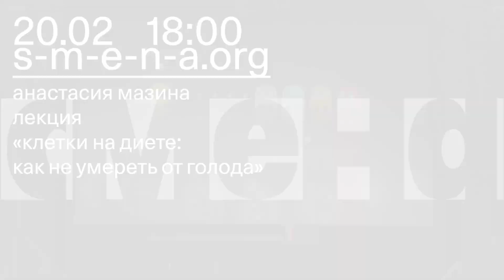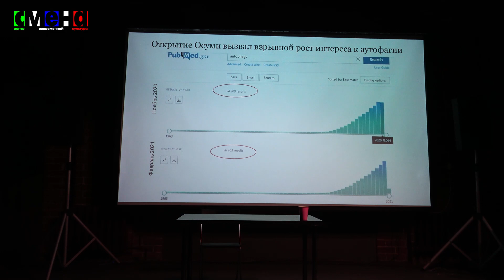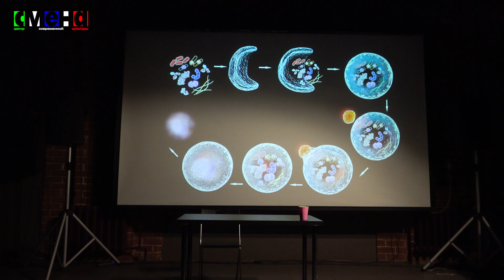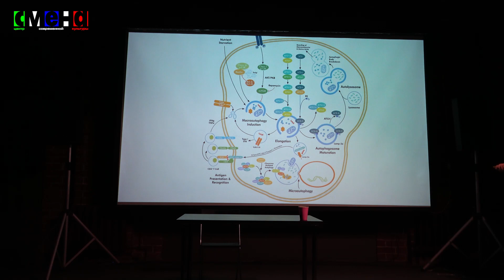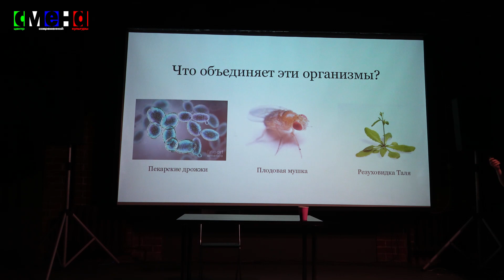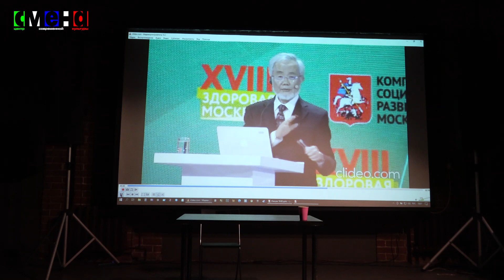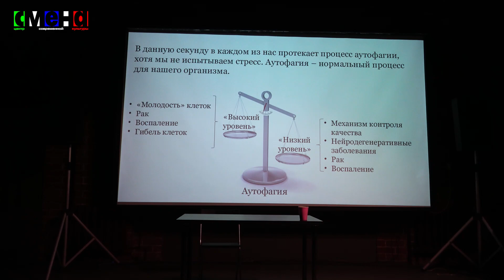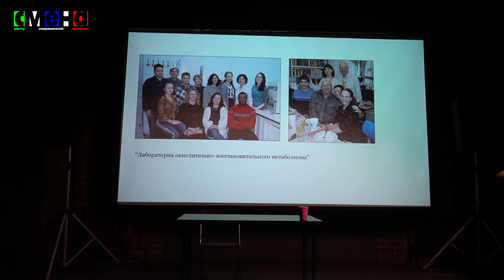Анастасия Мазина — Клетки на диете: как не умереть от голода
Будем разбираться: почему клетки поедают себя, почему этот процесс важен для нашего организма и как со всем этим связан голод. В конце лекции вы узнаете — кому и на какую диету необходимо будет «сесть» и что думает об этом Нобелевский лауреат, открывший процесс аутофагии.

Спикер: Анастасия Мазина — младший научный сотрудник лаборатории «окислительно-восстановительного метаболизма» ФИЦ КазНЦ РАН и аспирант ИФМИБ КФУ.